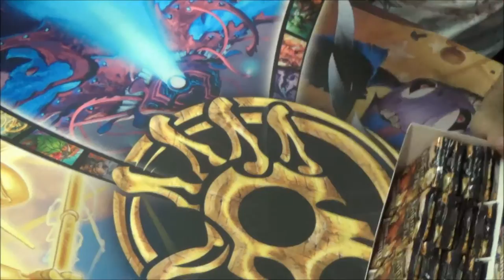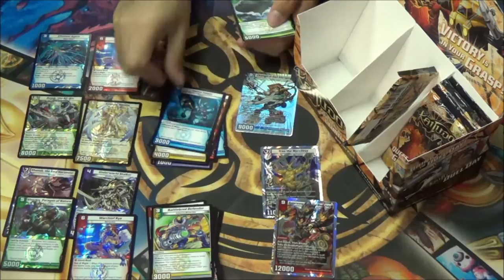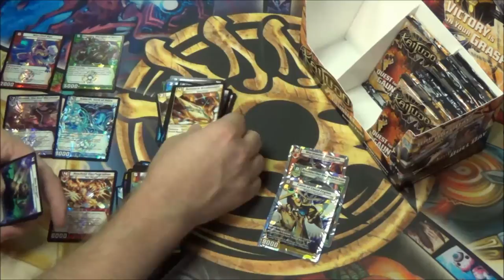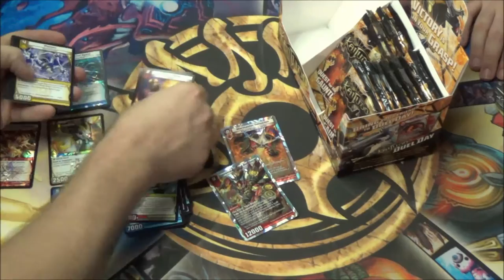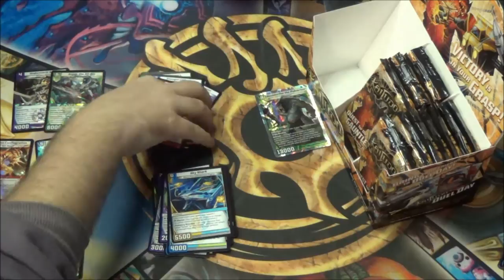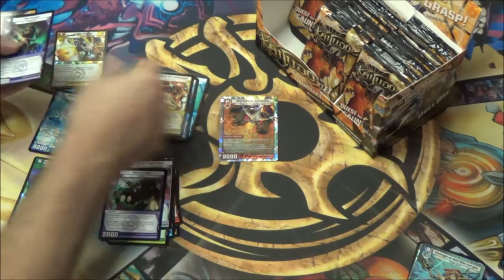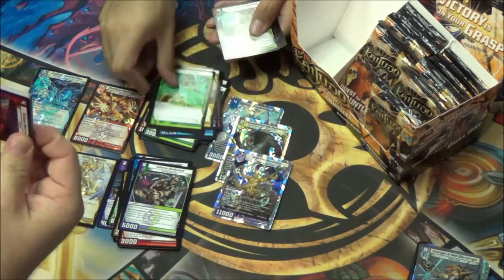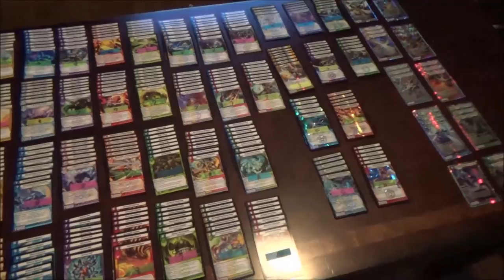Kaijudo - QUEST FOR THE GAUNTLET Case Opening - All 6 Boxes in 1 Video with Breakdown at the End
Kaijudo case opening - QUEST FOR THE GAUNTLET expansion. All 6 sealed 13GAU boxes are opened in this one video with a breakdown of the Super Rares, Very Rares and Rares at the end at 1:09:14. Enjoy!